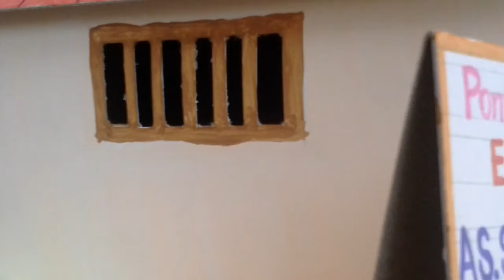My Daughters School Project Ponnis House.mp4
My daughters school project